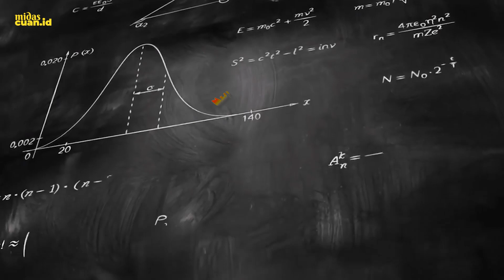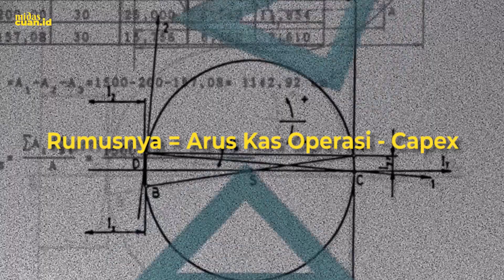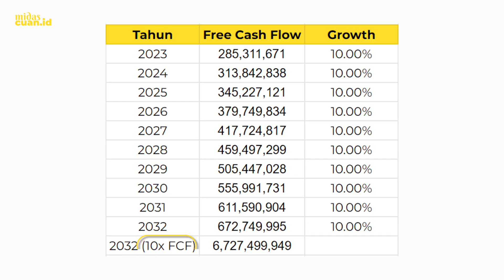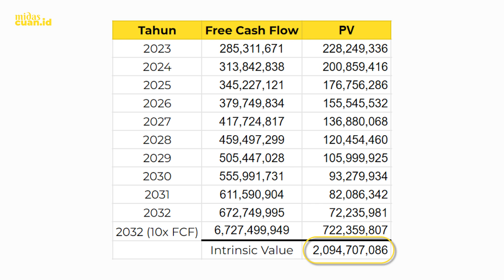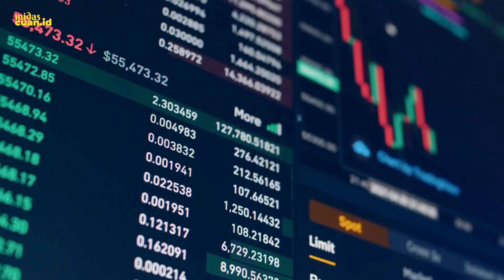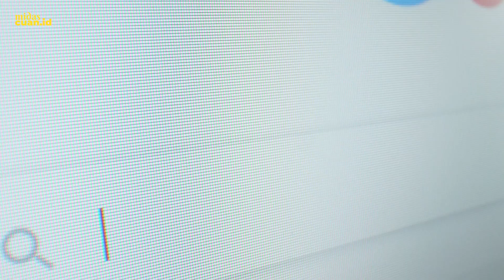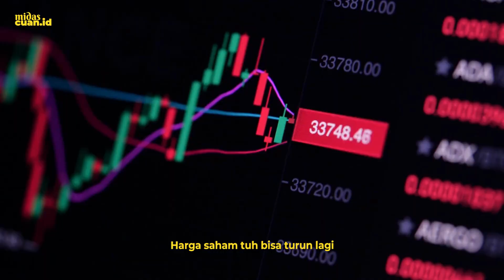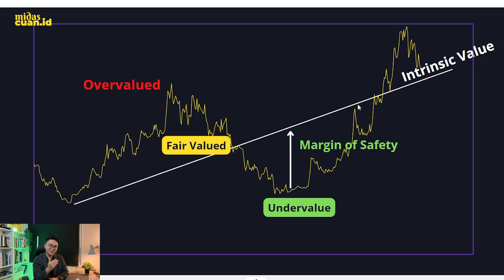Inilah Cara Menentukan Nilai Saham yang Sebenarnya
Mau contek porto Midas? Join Midas Portofolio

Buka akun saham: INVESTASIKU (Mega Capital Sekuritas - CT Corp)

Ingin bekerja sama dengan Midascuan?

Saksikan juga!